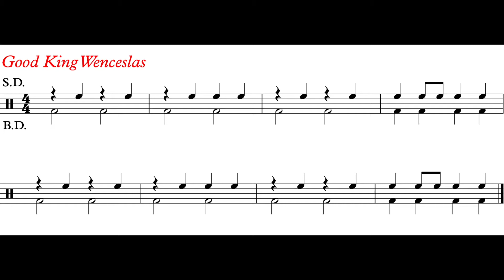Good King Wenceslas (Drum Play Along) *130*